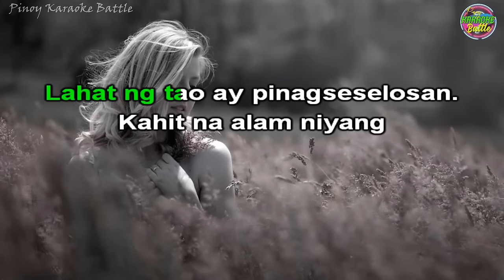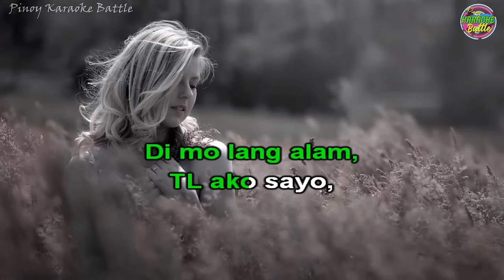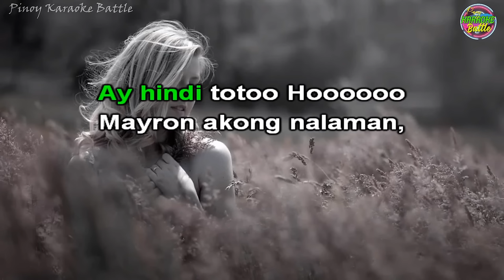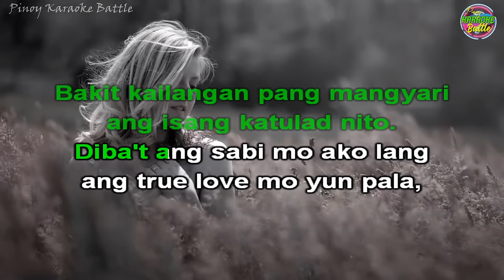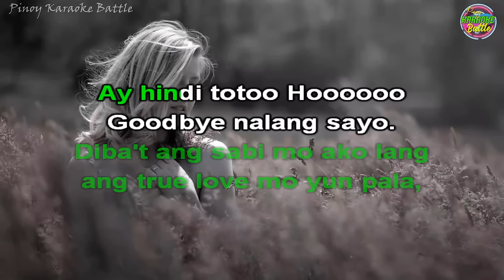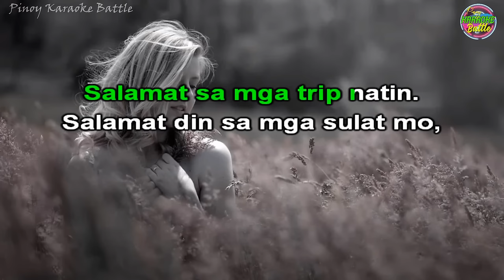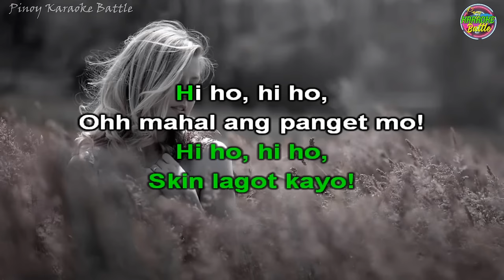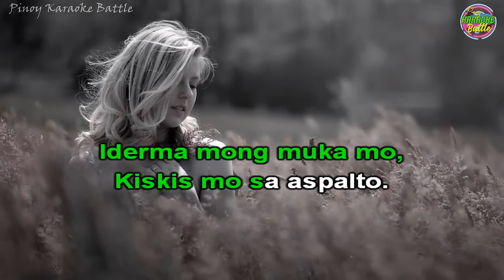Iskin (KARAOKE) | Grin Department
Iskin is a song by Grin Department, who is just one of the few Pinoy bands to reach the 20-year mark in the local music scene. Yet, the band continuously rocks. To be exact, Grin Dep' has been in the industry for 22 years and yet, they get to enjoy a lot of firsts in the band's career.

Listen ad-free with YouTube Premium
Song
Iskin
Artist
GRIN DEPT.
Viva Records Corporation; BMI - Broadcast Music Inc., PEDL, UMPI, Muserk Rights Management, and 11 Music Rights Societies